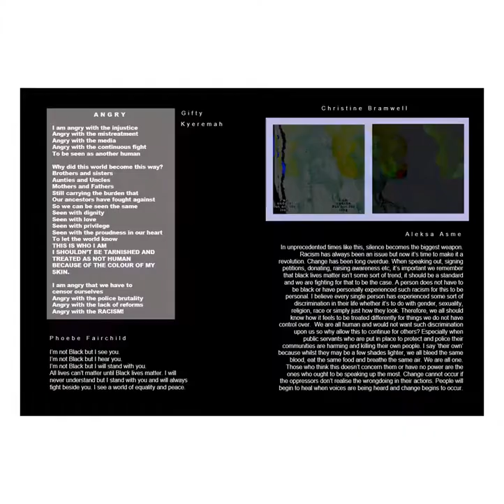BLM Zine by Zoe Thompson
This zine  brings   together   contributions   and   expressions   from   our   collective  of artists age 13-25, it was produced in collaboration with SOUNDS LiKE CHOAS alumni Zoe Thompson, zine maker and artist. We will not be silent on issues that affect us. We will be vocal, unapologetic, intentional. From within the borders of this zine and beyond, this is how we show we care.